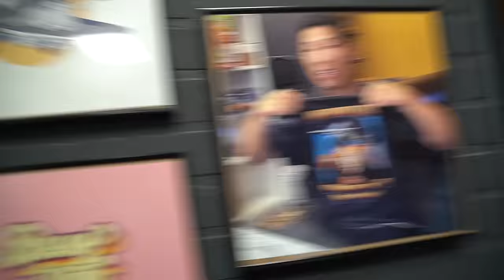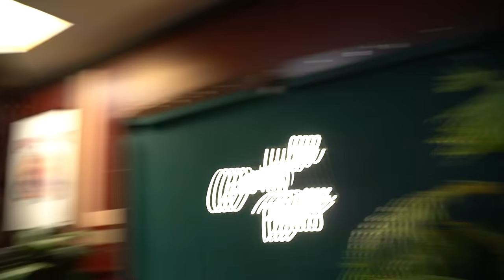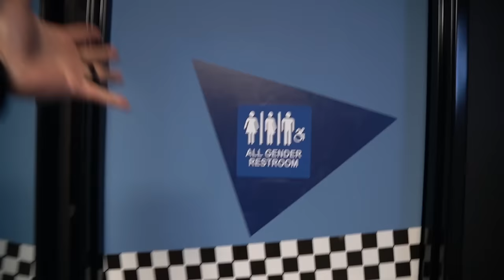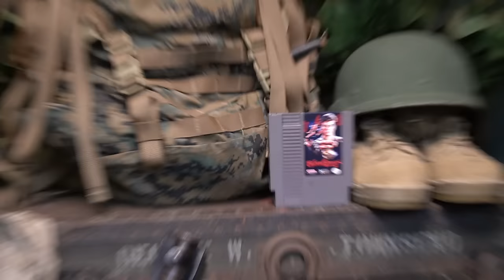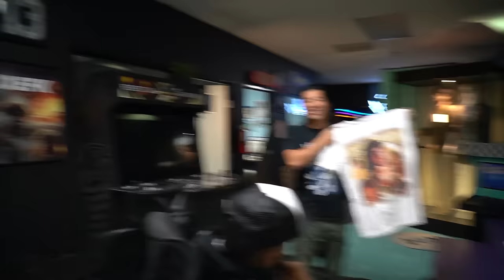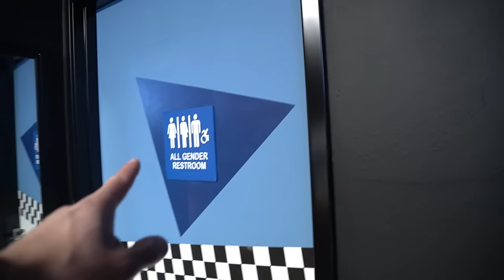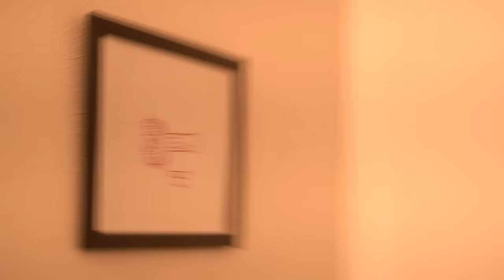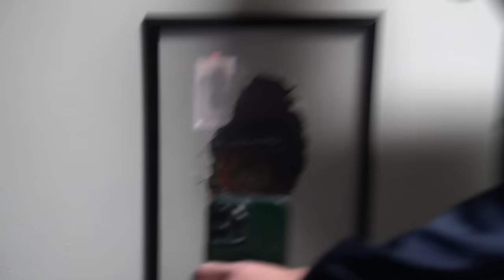NEW JK OFFICE TOUR!